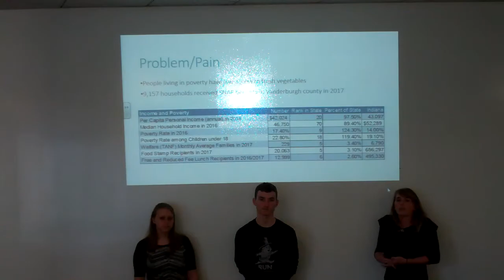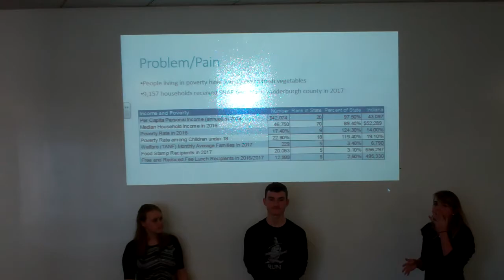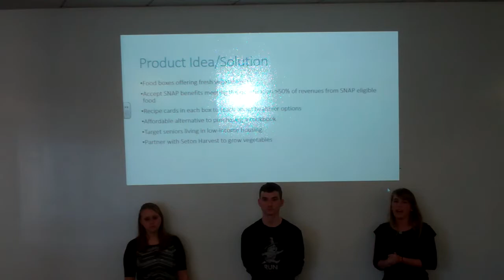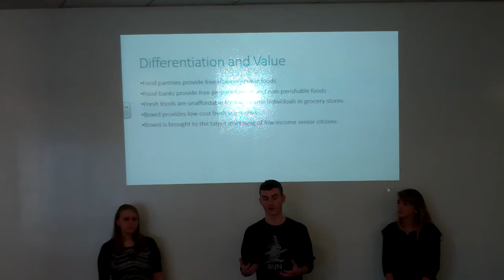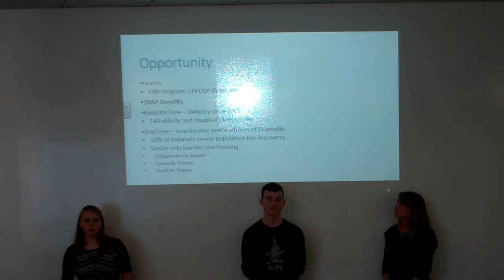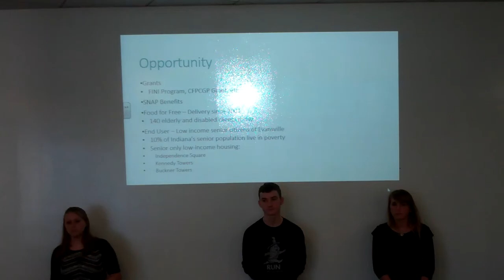Hallie, Josh, Logan